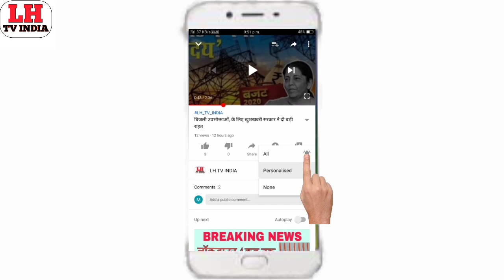School Kab Khulenge 2020||स्कूल कॉलेज कब खुलेंगे 2020||Kya July Mein Khulenge School, देखें रिपोर्ट.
हेलो दोस्तों स्वागत है आप सभी का हमारे यूट्यूब चैनल एल एच टीवी इंडिया में || (LH TV INDIA)

doston is video mein humne bataya hai ki school college kab khulenge.

1.आज की ताजा खबर|
2.आज की बड़ी खबर|
3. स्कूल कब खुलेंगे|
4. कब खुलेंगे स्कूल 2020|
5. स्कूल कॉलेज कब खुलेंगे|

दोस्तों अगर वीडियो अच्छी लगे तो